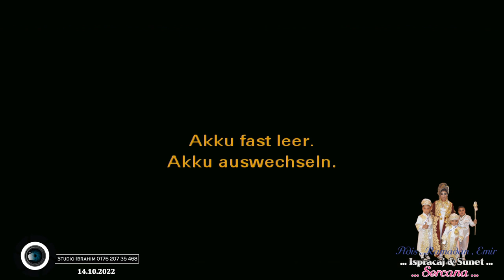Bijav ko caili ano Hamburg Ispracaj & Sunet┇Ork.Metty x Djavit ┇ Part 2┇2022 StudioIbrahimHD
Të gjitha të drejtat e kësaj videoje i përkasin StudioIbrahimHD©
VIDEO NE VAZHDIM PUBLIKOHET ME LEJEN E KLIENTIT !